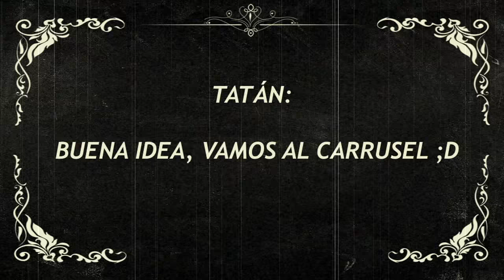Estandar Comedy Retro Opening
Muchas gracias a los tíos que nos dejaron subir a los carruseles y también muchas gracias a Mariana Soledad por habernos grabado :D!
El tema de fondo se llama The Fratellis - Creepin Up The Backstairs.